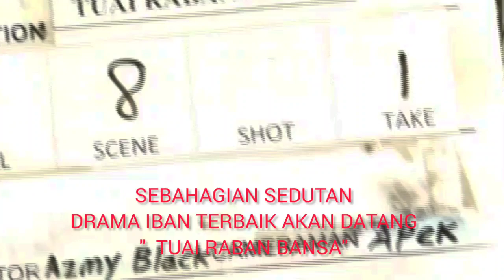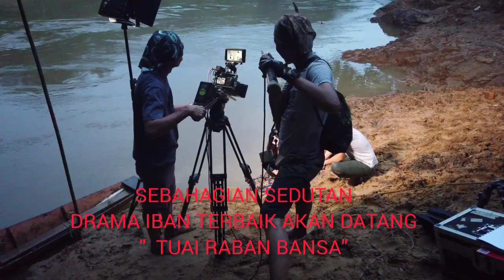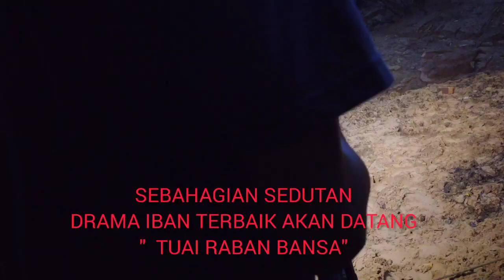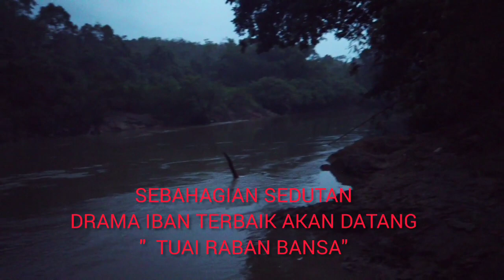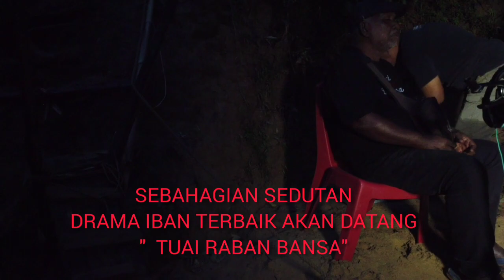DRAMA TERBAIK IBAN "TUAI RABAN BANSA"